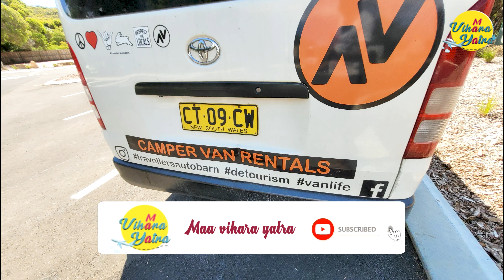We met with an accident|(తెలుగులో) (with English Subs) || Maa Vihara Yatra || Telugu Vlogs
Our Camping trip in our Campervan came to an abrupt end when we met with an accident due to vehicle breakdown. Nevertheless, in the two days we lived in the Campervan we visited some beautiful places, camped at spots with million dollar views.
Watch this video, enjoy the views and find what happened that ended our trip suddenly.
People who are behind the screen:
Each and everyone who are encouraging my channel and promoting to friends and families.
Camera: Rajesh
Editing : Rajesh &  My Brother Pramod Kumar
Voiceover: Rajesh
Host : Deepthi
Here are some more interesting videos on Perth and Western Australia attractions